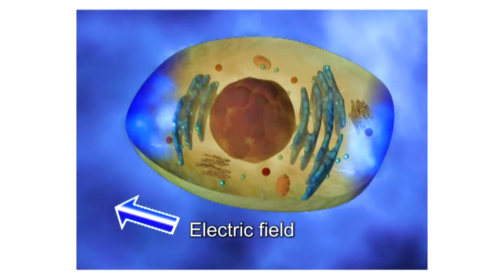Electroporation-based Technologies and Treatments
Ever heard of electroporation? Do you know its implications in health, food and the environment? Researchers involved in COST Action TD1104 - European network for development of electroporation-based technologies and treatments (EP4Bio2Med) - explain.